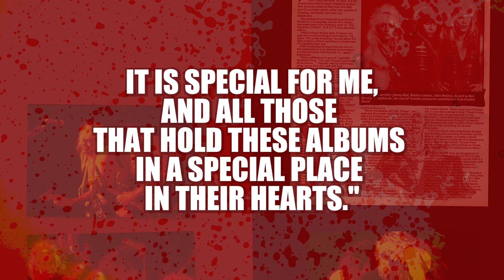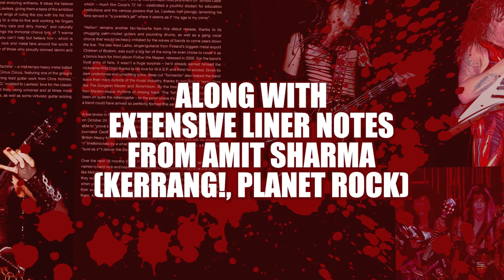W.A.S.P. The 7 Savage 1984-1992 Box Set Trailer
W.A.S.P. announce 'The 7 Savage: 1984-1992' deluxe 8LP boxset from their 'Capitol Years', with studio album half-speed mastering, LP of bonus tracks, 60 page book, posters and numbered certificate. The 7 Savage: 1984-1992 will be released Friday 27th October 2023 on Madfish and is strictly limited to 2000 copies worldwide.

 W.A.S.P. frontman Blackie Lawless comments, "It’s great to see this collection of records be re-released with this detail. For the original recordings to have a new light shown on them with expanded notes and additional photography is special for me, and will be for all those that hold these albums in a special place in their hearts and times in their lives."

Their first five studio albums (W.A.S.P., The Last Command, Inside the Electric Circus, The Headless Children & TheCrimson Idol) contributed enough on their own for W.A.S.P. to be considered one of the greatest rock bands of all-time. Those LPs are all presented in this set, mastered half-speed at Air Studios, London for a superior, sharper, more direct and engaging sound.

Packaged within a deluxe red leatherette effect double slipcase, 'The 7 Savage: 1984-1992' is completed on vinyl with two more LPs: 1987’s Live… in the Raw and new compilation Bonus Tracks & B-Sides featuring the controversial breakthrough anthem ‘Animal (F**k Like a Beast)’.

Compiled with the full cooperation of Blackie Lawless, the box set also includes a 60-page book with exclusive and rare pictures from legendary metal photographers (including Ross Halfin, Tony Mottram, David Plastik and Paul Natkin), along with extensive liner notes from Amit Sharma (Kerrang!, Planet Rock). Also included is an exclusive Blackie Lawless poster, plus an individually numbered circular saw shaped certificate.

DISC 1 - W.A.S.P. (Half-speed Master
A.1. I Wanna Be Somebody [03:44]
A.2. L.O.V.E. Machine [03:52]
A.3. The Flame [03:42]A.4. B.A.D. [03:57]
A.5. School Daze [03:35]
B.1. Hellion [03:39]
B.2. Sleeping (In The Fire) [03:56]
B.3. On Your Knees [03:49]
B.4. Tormentor [04:11]
B.5. The Torture Never Stops [03:56]

DISC 2 The Last Command (Half-speed Master)
A.1. Wild Child [05:12]
A.2. Ballcrusher [03:28]
A.3. Fistful Of Diamonds [04:14]
A.4. Jack Action [04:17]
A.5. Widowmaker [05:18]
B.1. Blind In Texas [04:21]
B.2. Cries In The Night [03:42]
B.3. The Last Command [04:11]
B.4. Running Wild In The Streets [03:30]
B.5. Sex Drive [03:12]

DISC 3 Inside the Electric Circus (Half-speed Master)
A.1. The Big Welcome [01:22]
A.2. Inside The Electric Circus [03:33]
A.3. I Don`t Need No Doctor [03:26]A.4. 9.5. - N.A.S.T.Y. [04:48]
A.5. Restless Gypsy [04:59]A.6. Shoot From The Hip [04:38]
B.1. I`m Alive [04:22]
B.2. Easy Living [03:12]
B.3. Sweet Cheetah [05:16]
B.4. Mantronic [04:10]
B.5. King Of Sodom And Gomorrah [03:50]
B.6. The Rock Rolls On [03:52]

DISC 4 The Headless Children (Half-speed Master)
A.1. The Heretic (The Lost Child) [07:23]
A.2. The Real Me [03:20]
A.3. The Headless Children [05:46]
A.4. Thunderhead [06:50]
B.1. Mean Man [04:48]
B.2. The Neutron Bomber [04:10]
B.3. Mephisto Waltz [01:28]
B.4. Forever Free [05:09]
B.5. Maneater [04:47]
B.6. Rebel In The F.D.G. [05:08]

DISC 5 The Crimson Idol (Half-speed Master)
A.1. The Titanic Overture [03:31]
A.2. The Invisible Boy [05:13]
A.3. Arena Of Pleasure [04:15]
A.4. Chainsaw Charlie (Murders In The New Morgue) [08:43]
B.1. The Gypsy Meets The Boy [04:15]
B.2. Doctor Rockter [03:54]
B.3. I Am One [05:24]

DISC 6 The Crimson Idol (Half-speed Master)
C.1. The Idol [08:40]
C.2. Hold On To My Heart [04:22]
C.3. The Great Misconceptions Of Me [09:44]
D.1. The Story Of Jonathan (Prologue To The Crimson Idol)[16:35]
D.2. Phantoms In The Mirror [04:36]
D.3. The Eulogy [04:16]

DISC 7 Live... in the Raw
A.1. Inside The Electric Circus (live) [04:31]
A.2. I Don`t Need No Doctor (live) [03:40]
A.3. L.O.V.E. Machine (live) [04:27]
A.4. Wild Child (live) [06:02]
A.5. 9.5. - N.A.S.T.Y. (live) [05:11]
A.6. Sleeping (In The Fire) (live) [05:27]
B.1. The Manimal (live) [04:44]
B.2. I Wanna Be Somebody (live) [06:43]
B.3. Harder Faster (live) [07:19]
B.4. Blind In Texas (live) [05:41]
B.5. Scream Until You Like It (Theme from Ghoulies II) [03:25]

DISC 8 Bonus Tracks & B-sides
A.1. Animal (F**k Like A Beast) [03:07]
A.2. Show No Mercy [03:48]
A.3. Paint It Black [03:28]
A.4. Savage [03:33]
A.5. Mississippi Queen [03:22]
A.6. Flesh And Fire [04:38]
A.7. D.B. Blues [03:25]
B.1. Locomotive Breath [03:00]
B.2. For Whom The Bell Tolls [03:48]
B.3. Lake Of Fools [05:33]
B.4. War Cry [05:33]
B.5. When The Levee Breaks [07:06]